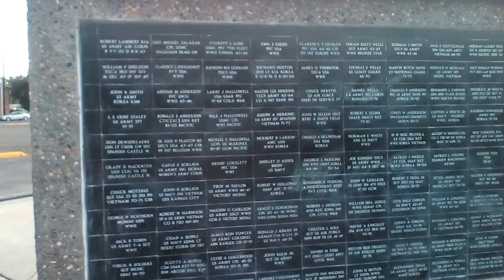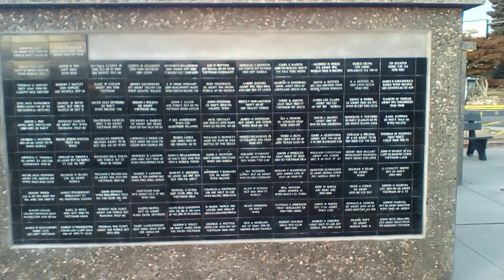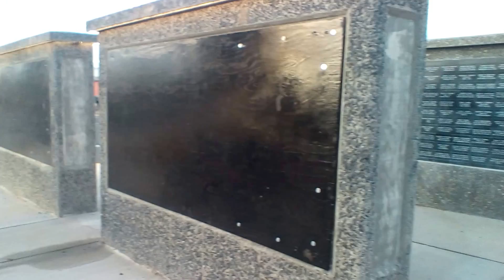Veterans Recognition Wall, Quincy WA September 1, 2016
Getting it ready for Farmer-Consumer Awareness Day on Sept 10, 2016. Will be adding 50 new tiles.